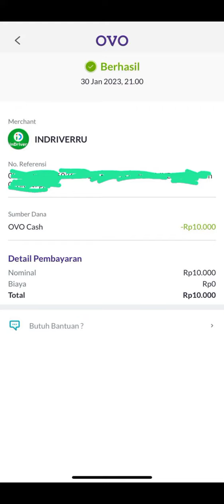PAKAI OVO MASIH BISA TOP UP INDRIVE DIBAWAH 25K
Meskipun isi saldo akun pengemudi via alfamart sudah tidak bisa lagi dibawah 25.000 tapi ternyata top up via ovo masih bisa